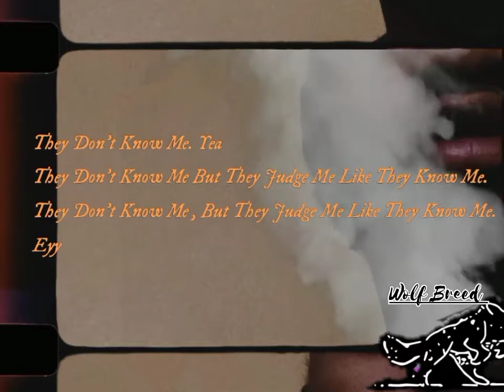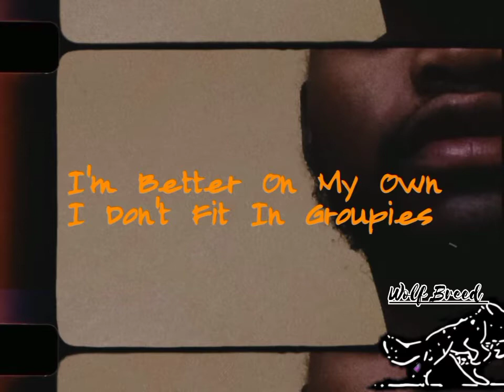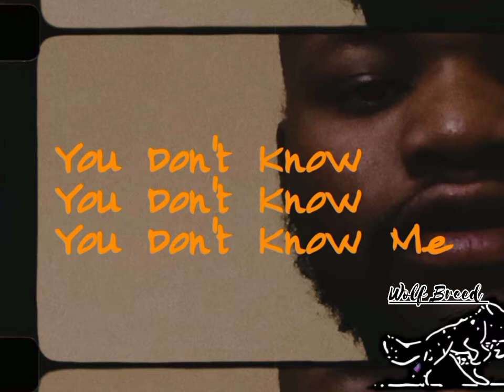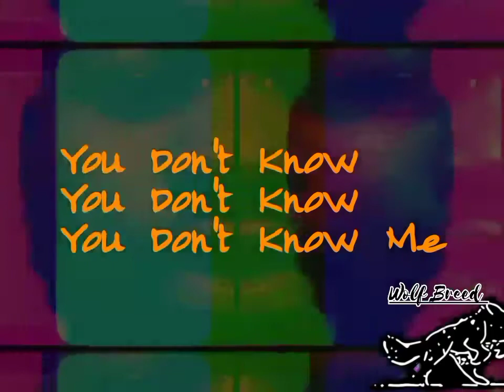YDKM [You Don't Know Me] (Visualizer/Lyrics)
YDKM [You Don't Know Me] Visualizer With Lyrics.